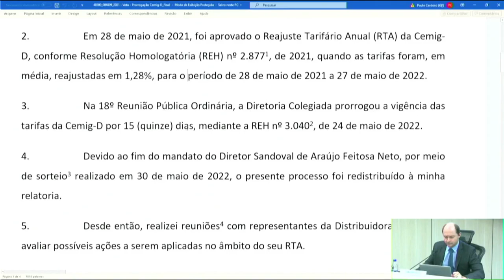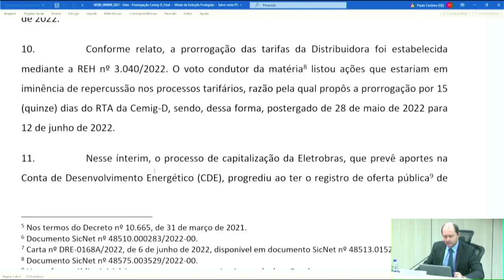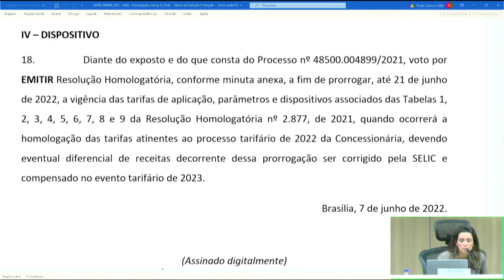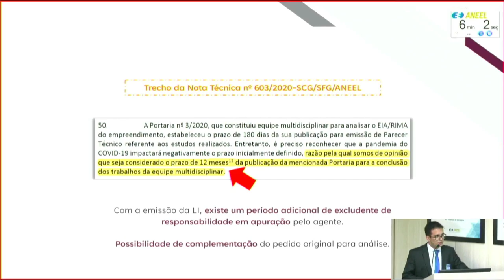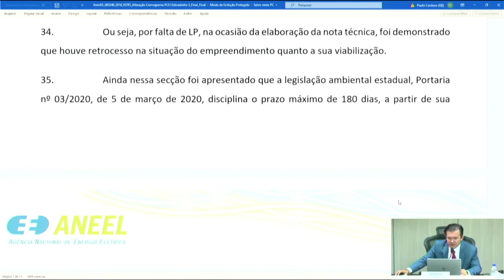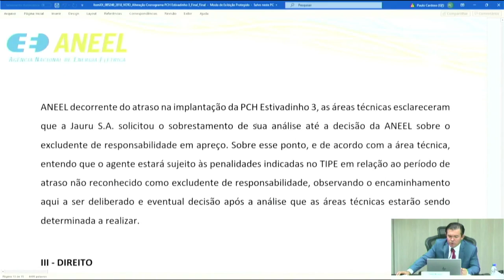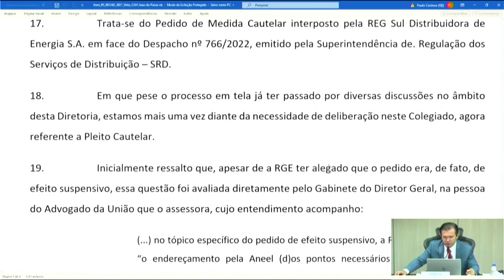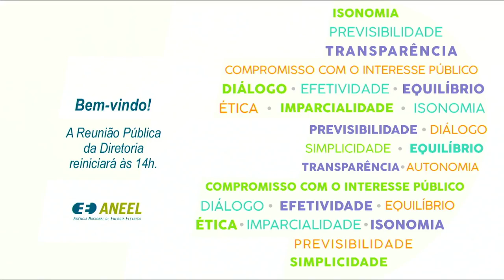20ª Reunião Pública Ordinária ANEEL –07/06/2022 – Parte 1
A 20ª Reunião Pública Ordinária da Diretoria da ANEEL em 2022 foi realizada, de forma híbrida, no dia 07/06/2022. A pauta da reunião foi composta de 57 itens, sendo que os itens 8 a 57 foram deliberados em bloco – com exceção do item 12, destacado para deliberação durante a reunião. Foram retirados de pauta os itens 3, 6 e 53. A pauta completa e a ata da reunião podem ser conferidas no sítio da Agência, (ou no menu "A ANEEL" e, posteriormente, "Reuniões Públicas da Diretoria").

00:00:05 Abertura da Reunião Pública e informes gerais

00:03:30 Aprovação da Ata da 19ª Reunião Pública Ordinária da Diretoria da ANEEL em 2022

00:03:55 Anúncio dos itens da Reunião Pública e itens deliberados em bloco. Acesse a descrição completa em

00:06:23 Item 1. Processo: 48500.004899/2021-68 Assunto: Reajuste Tarifário Anual de 2022 da Cemig Distribuição S.A. – Cemig-D. Diretor(a)-Relator(a): Giácomo Francisco Bassi Almeida.

00:33:33 Item 4. Processo: 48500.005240/2018-23 Assunto: Requerimento Administrativo, com pedido de medida cautelar, interposto pela PCH Jauru SPE S.A. com vistas a suspender as obrigações decorrentes do Contrato de Energia de Reserva – CER nº 430/2016 e da Portaria nº 198/2017, emitida pelo Ministério de Minas e Energia – MME, em razão da impossibilidade de início das obras de implantação da Pequena Central Hidrelétrica – PCH Estivadinho 3, bem como do reconhecimento de exclusão de responsabilidade da Requerente pelo atraso. Diretor(a)-Relator(a):  Efrain Pereira da Cruz.

01:14:11 Item 5. Processo: 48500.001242/2021-49 Assunto: Pedido de Medida Cautelar interposto pela RGE Sul Distribuidora de Energia S.A. em face do Despacho nº 766/2022, emitido pela Superintendência de Regulação dos Serviços de Distribuição – SRD, que define procedimentos e prazos para a alocação de excedentes de energia oriundos da Central Geradora Hidrelétrica – CGH João do Passo, atendida pela permissionária Coprel, em unidades consumidoras atendidas pela concessionária RGE Sul, conforme previsto no Despacho nº 4.018/2021. Diretor(a)-Relator(a):  Efrain Pereira da Cruz.